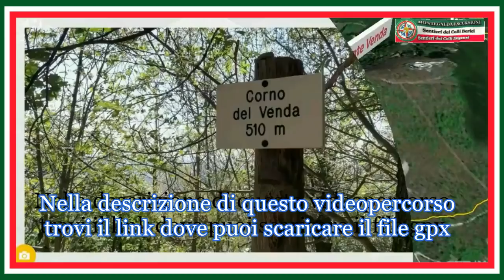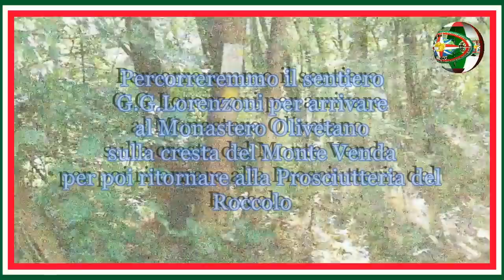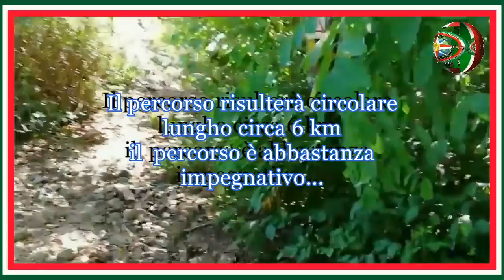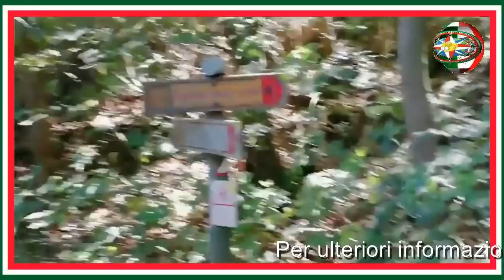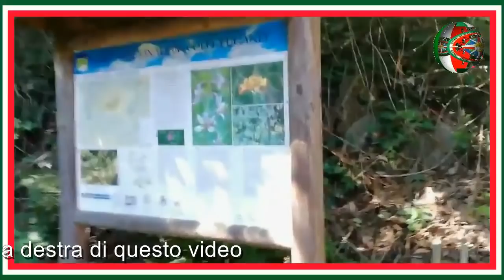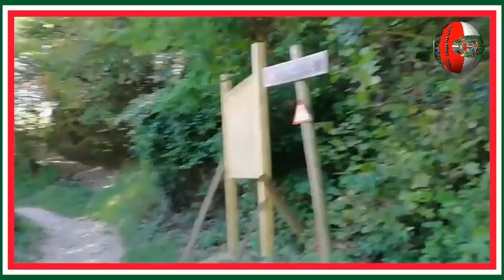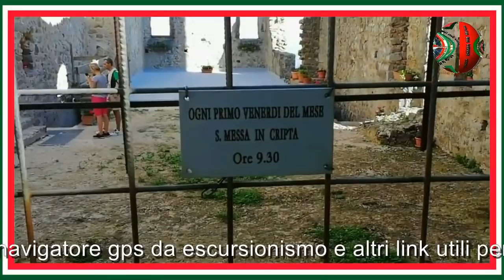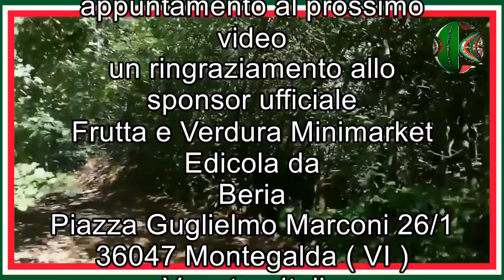Monte Venda - Monastero Olivetani - sentiero G.G.Lorenzoni - Colli Euganei ( Video Integrale )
Video escursione sul Monte Venda sito nella catena montuosa dei Colli Euganei nel comune di Galzignano Terme nella provincia di Padova nel Veneto in Italia nel video si percorre il sentiero nr 1 e il sentiero G.G.Lorenzoni per arrivare fino al Monastero Olivetano sulla cresta del Monte Venda il percorso è abbastanza impegnativo ma puo essere percorso da tutti con le dovute pause .